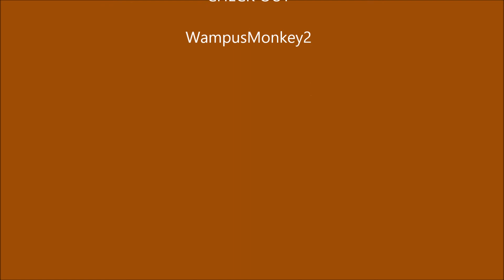Job Interview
Nick and Cole apply for a job..